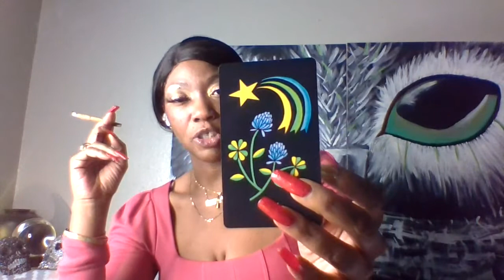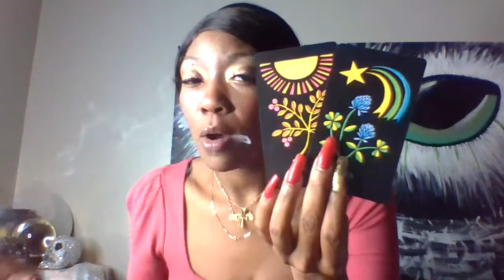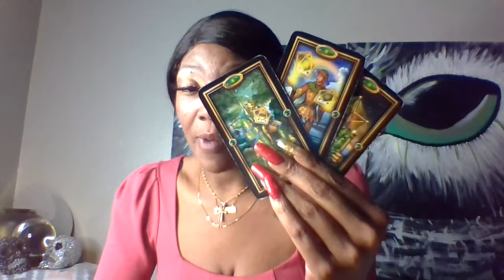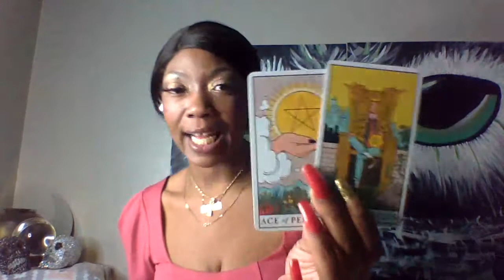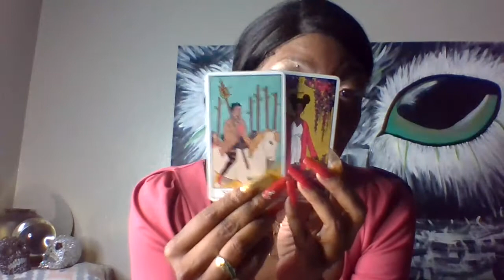CoLLective 28-29 APRIL 2020